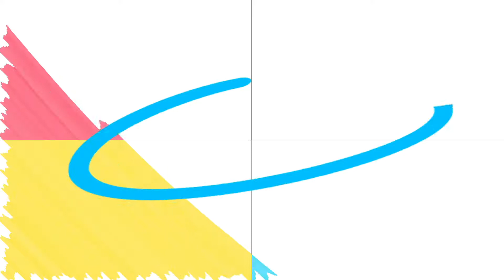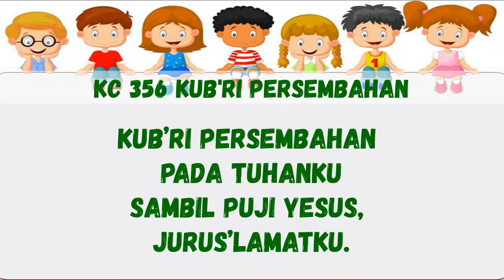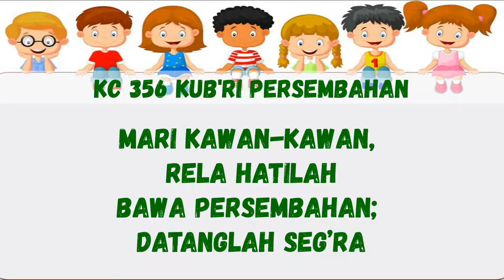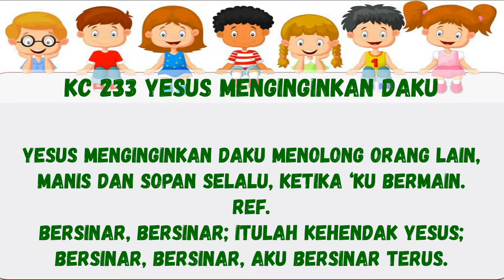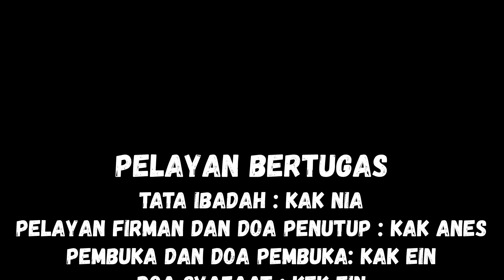IHMPA GPIB Kharis - 18 Oktober 2020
Tata Ibadah : Kak Nia
Pelayan Firman dan Doa Penutup : Kak Anes
Pembuka dan Doa Pembuka: Kak Ein
Doa syafaat : Kak Ein
Pembacaan mazmur : Adik Jonathan
Editor: Kak Ein